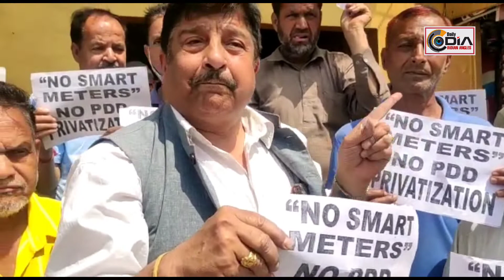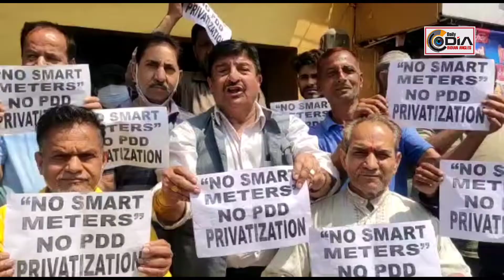Sunil Dimple holds Protest demands suspend the Installation of Smart meeters in Jammu, Srinagar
*Sunil Dimple holds Strong Protest demands LG Manoj Sinaha to suspend the Installation of Smart meeters in Jammu, Srinagar cities, stop delivering heavy ammount bills to poor families & waive of electricity bills. Till the Assembly elections. Otherwise this will be considered as the BJP wants smart meeters & BJP not want to give free Power, Water the people of J&k*